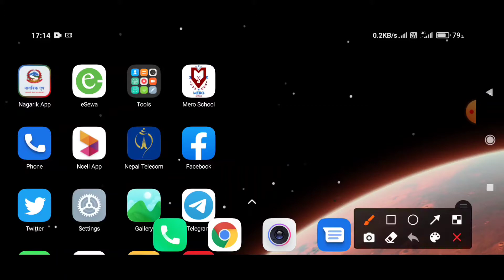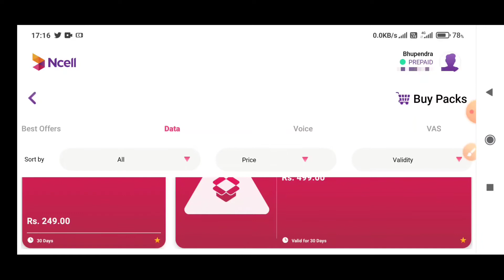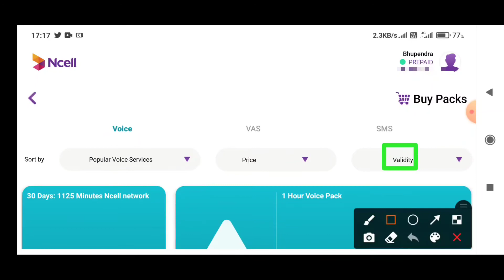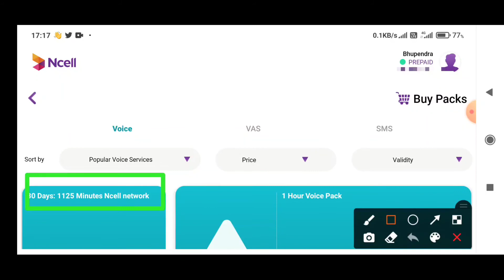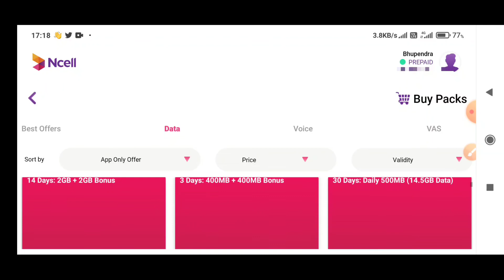How To Buys Data, Voice and SMS Packs Ncell App | एनसेल एपमा डाटा,भ्वाइस र एसएमएस प्याक कसरी लिने ?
In this video I am talking about how to buys data, voice and sms packs from ncell app.

1.how to buys data, voice and sms packs from ncell app
2.how to buys data voice and sms packs from ncell app 2078
3.how to buys data voice and sms packs from ncell app 2021
4.how to buys data pack from ncell app
5.how to buys voice pack from ncell app
6.how to buys sms packs from ncell app
7.how to purchase data voice and sms packs from ncell app
8.how to purchase data voice and sms packs from ncell app 2078
9.how to purchase data voice and sms packs from ncell app 2021